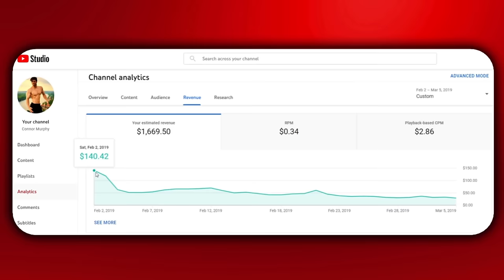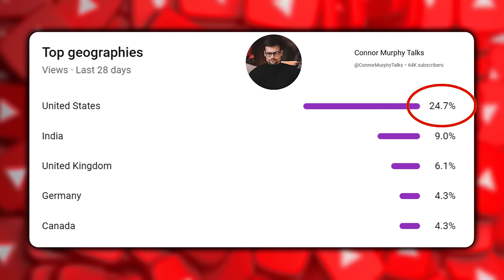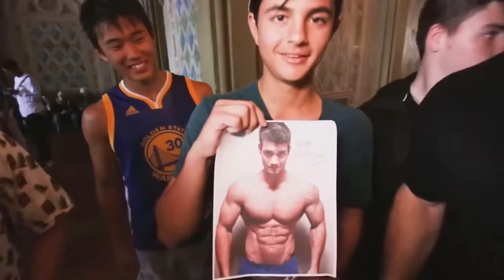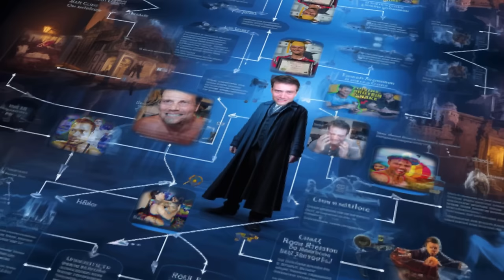this is actually my final goodbye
Dear Derek More Plates More Dates,

I'm Connor Murphy.

You might know me for my meteoric rise to fitness influencer stardom,
Followed by my tragic downward spiral into clinical insanity.

Based your panoply of Connor Murphy reaction content, I believe you have.

One of my favorites is "The REAL Reason Why Connor Murphy Lost His Gains (And His Hair)", which will be fully analyzed in this video. Because if it weren't for that video, I may still be on the streets of Austin presumptuously discarding my shirt in front of random women.

Do you think you ruined my life or enhanced it? Let me know after watching this video.

Below is Dear Connor Murphy Episode 6

Sincerely,
Me